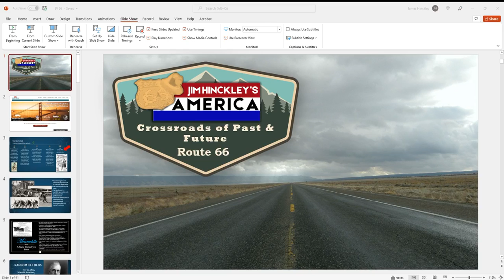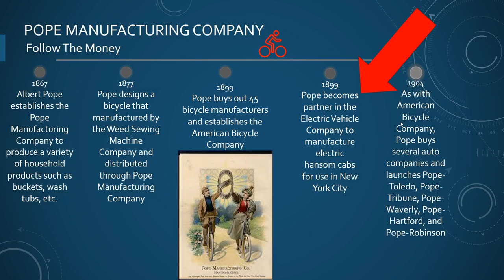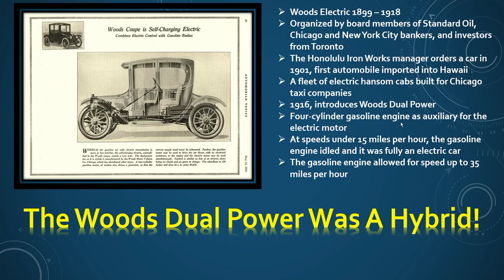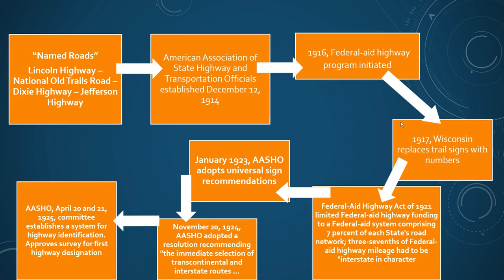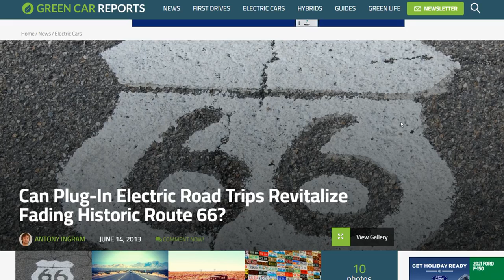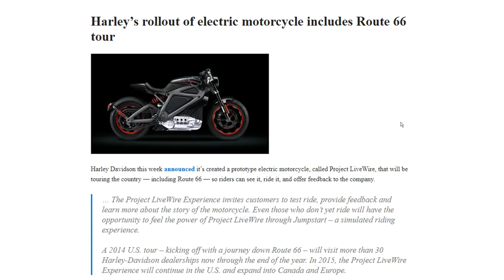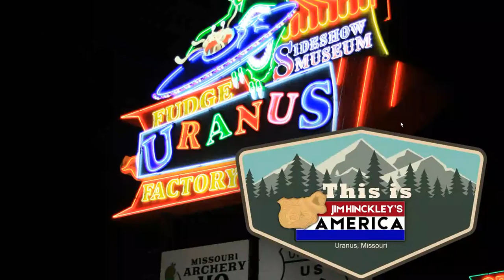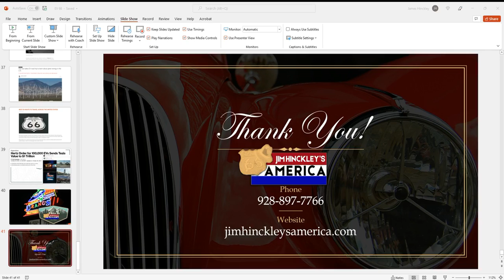An Electrifying History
In this program author Jim Hinckley tells the story of the electric vehicle and how it is transforming Route 66, America's most famous highway.